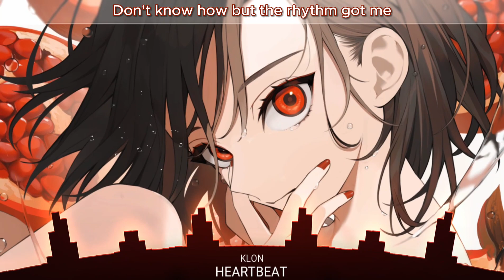Nightcore - Heartbeat (Kløn) - (Lyrics)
▶ Music 🎵 : Kløn - Heartbeat

▶ Picture 🎨

▶ Lyrics ✒️

You called I'm picking up
So high, high on your love baby
Can't miss a minute of this
This good, good feeling you gave me

Forever dancing to the sound
Of your techno heartbeat
Don't know how but the rhythm got me
Don't know where it's gonna go
Let my body lose control now

Watch out
You got the heartbeat
Sounds just like a choir singing
Oh, your heartbeat
Got me high and I'm not coming down

Oh, your heartbeat
Watch out

Oh, your heartbeat
Watch out